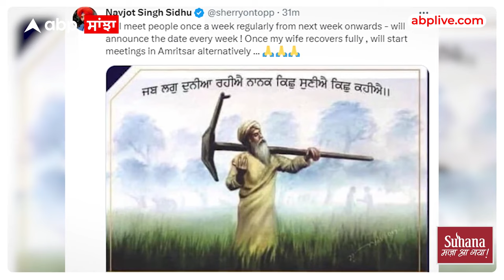Navjot Sidhu | ਹਰ ਹਫਤੇ ਸਿੱਧੂ ਲੋਕਾਂ ਨਾਲ ਕਰਨਗੇ ਮੁਲਾਕਾਤ, ਇਓਂ ਜਿੱਤੇਗਾ ਪੰਜਾਬ ?